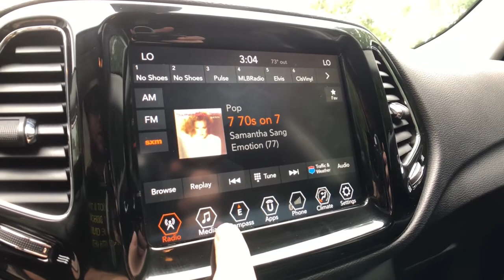2018 Jeep Compass Clarkston, Waterford, Lake Orion, Grand Blanc, Highland, MI P3521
White Clearcoat Used 2018 Jeep Compass available in Clarkston, Michigan at Bowman Chevrolet. Servicing the Waterford, Lake Orion, Grand Blanc, Highland, MI area.

Bowman Chevrolet
6750 Dixie Hwy